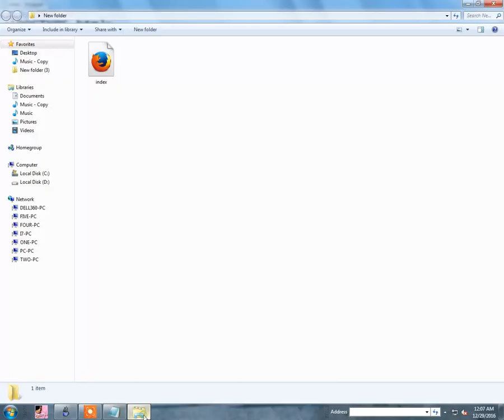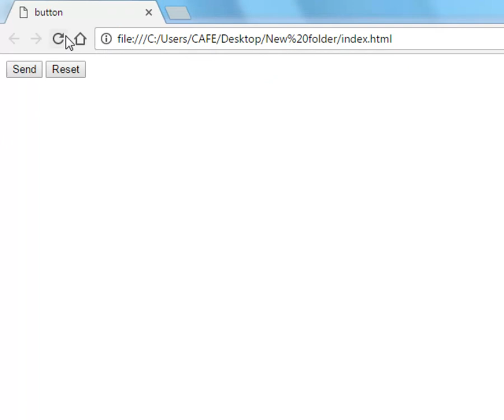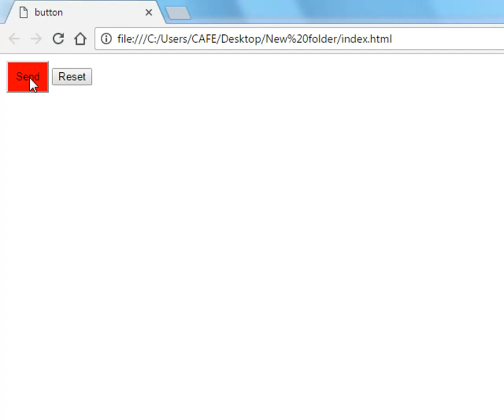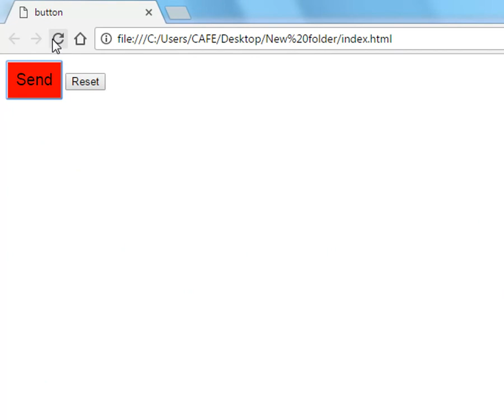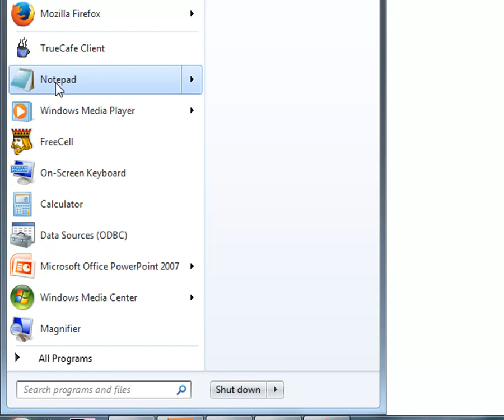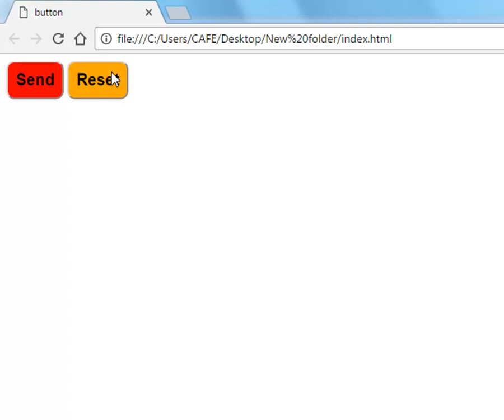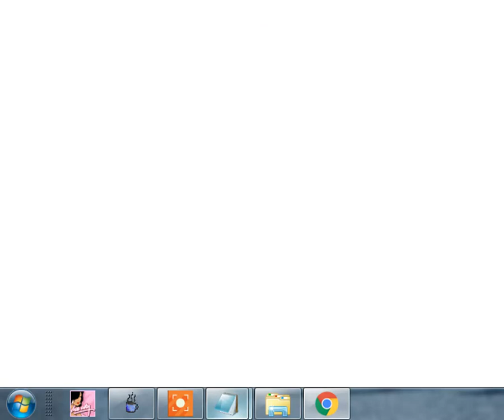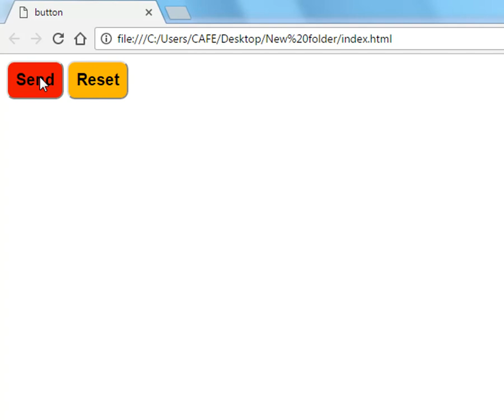HOW TO MAKE YOUR WEBSITE BUTTONS ATTRACTIVE USING HTML & CSS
learn how to make attactive button on your website using html & css.